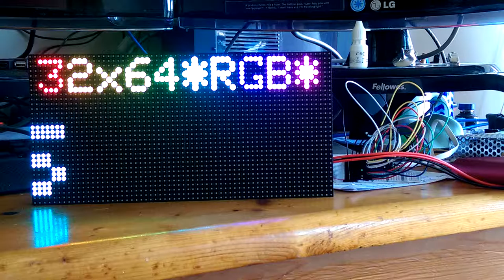64 x 32 Matrix Panel